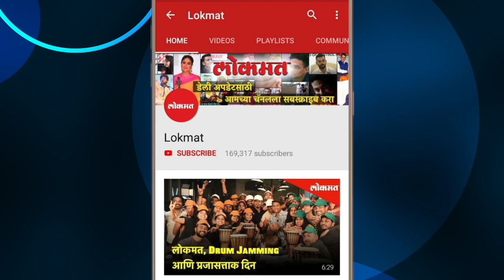अच्छे दिन आयेंगेच्याऐवजी 'आता चौकीदार चोर है' म्हटलं जातंय- Rahul Gandhi to PM Modi | Lokmat News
अच्छे दिन आयेंगेच्याऐवजी 'आता चौकीदार चोर है' म्हटलं जातंय- राहुल गांधी

Addressing booth workers meeting in Delhi, Congress president Rahul Gandhi  on Monday took a jibe at Prime Minister Narendra Modi and said, “Five years ago when he came to power he (Narendra Modi) said he wanted to fight corruption and said make me ‘Chowkidar’ not the Prime Minister.